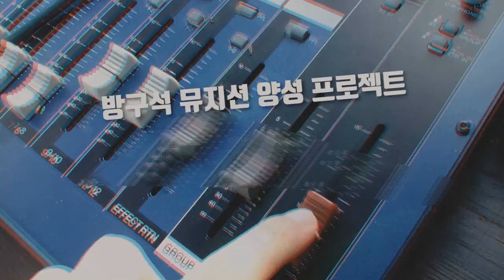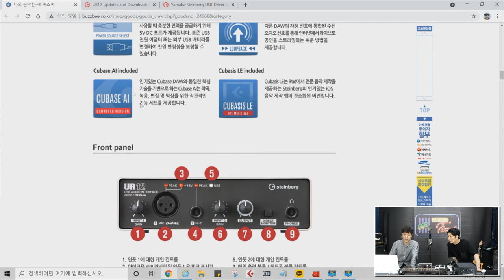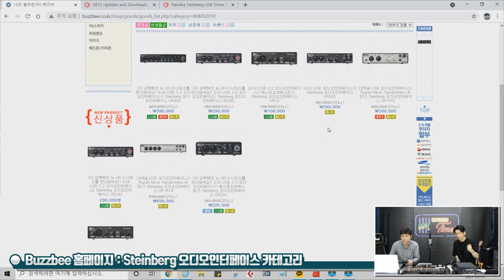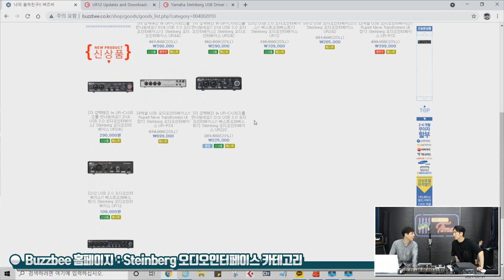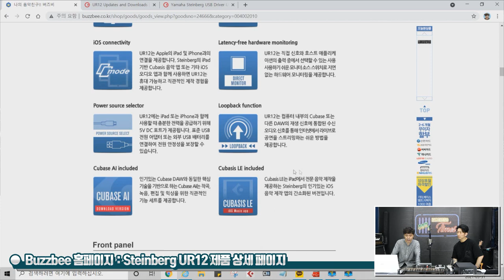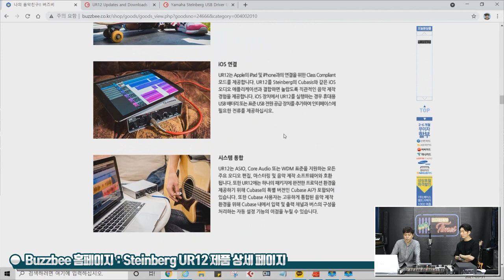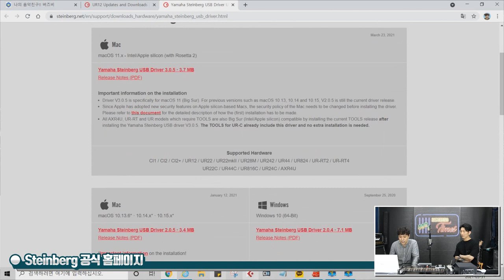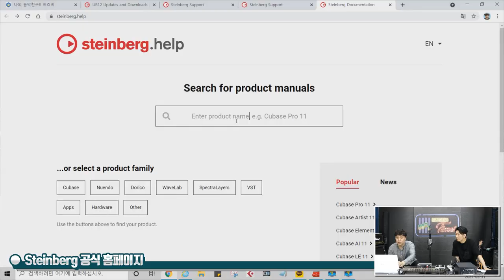[RecordingTimes 334회] Steinberg 오디오인터페이스 UR12 1편